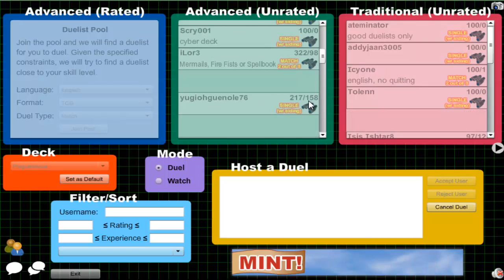Vitamin Y (Forever) Episode 215: Plaguelicious Yubel #31